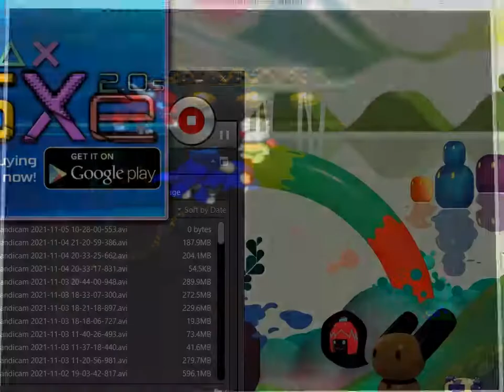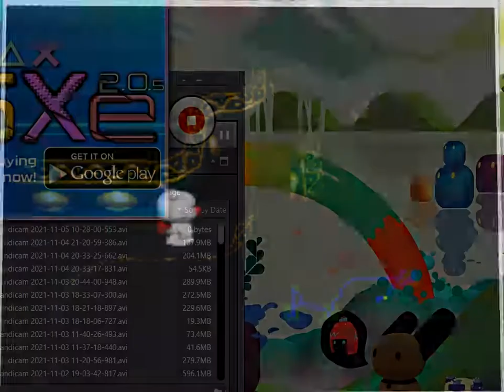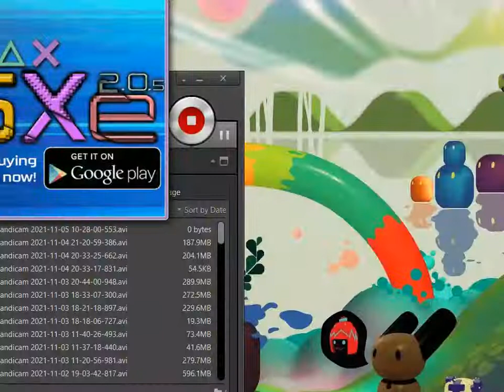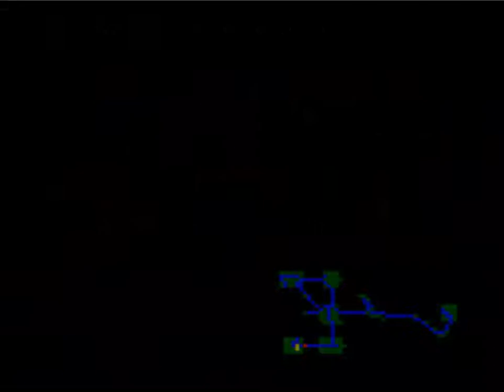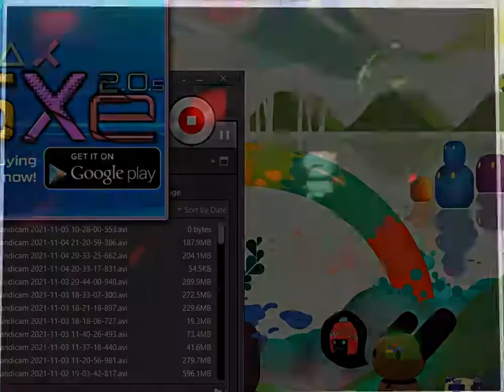Chocobo Mysterious Dungeon 2 - Part 14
Oh yeah. When you are so close. Chocobo died multiple times.
Yeah about 30 minutes, Skipping their dragon breaths are kinda hard.

It has pure luck based but then, Glass Goth here.

Even with ramuh and titan. It only kill his first phase.

Another problem here is that lack of magical book for opening a magical box.